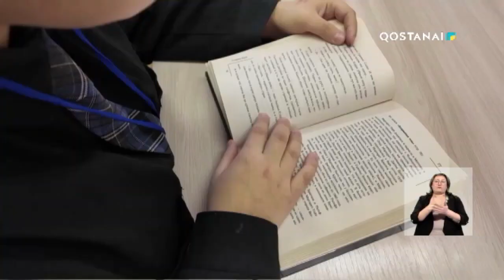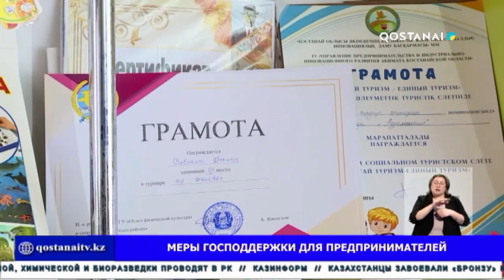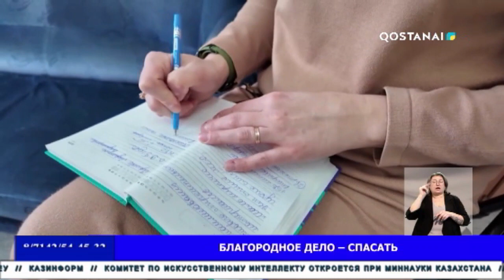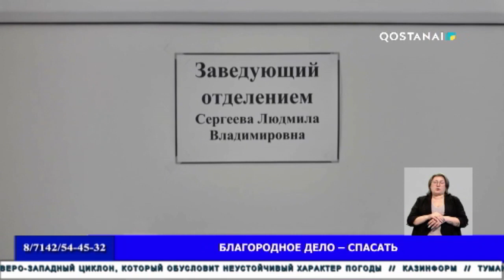«ARQA AQPARAT» (итоговые новости) 30.01.2024